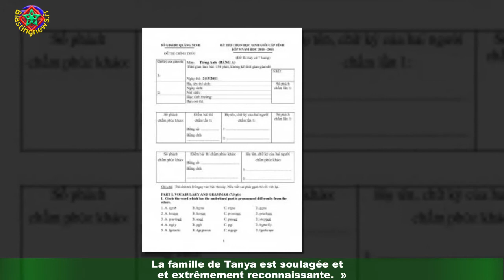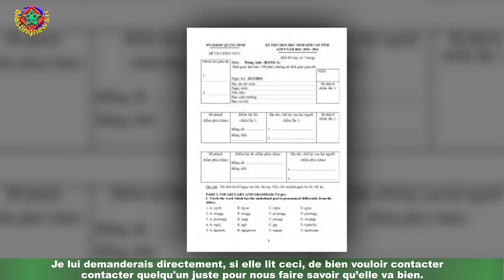Tanya Fear retrouvée vivante par la police Los Angeles, elle a été hospitalisée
L'actrice britannique de 31 ans Tanya Fear avait disparu ce jeudi 9 septembre, mais les services de police de Los Angeles ont confirmé qu’elle avait été retrouvée vivante,rapportent plusieurs médias américains et britanniques. Le compte Twitter géré par la famille et les amis de Tanya,FindTanyaFear, a également confirmé la bonne nouvelle et s'est immédiatement rebaptisé FoundTanyaFear.